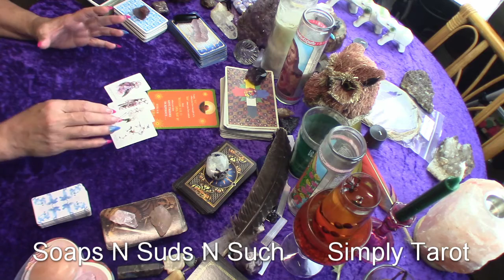Leo gave thanks in advance